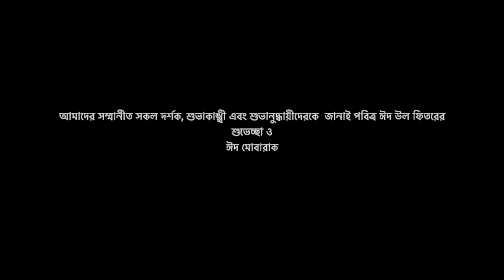EID SONG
আমাদের সম্মানীত সকল দর্শক, শুভাকাঙ্খী এবং শুভানুদ্ধায়ীদেরকে  জানাই পবিত্র ঈদ উল ফিতরের
শুভেচ্ছা ও ঈদ মোবারাক